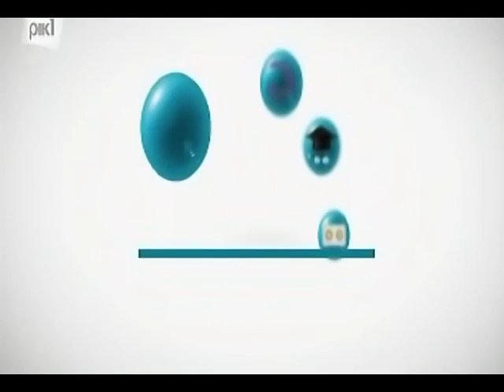Ο Μητροπολίτης Μόρφου στην Εκπομπή "Μαζί" του Ραδιοφωνικού Ιδρύματος Κύπρου 15.07.2016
Ο Μητροπολίτης Μόρφου συνομιλεί με την Ελίτα Μιχαηλίδου στην εκπομπή "Μαζί" του ΡΙΚ καταθέτοντας τις δικές του απόψεις γύρω από το ερώτημα, «42 χρόνια μετά… πόσο αλλάξαμε…». Με βαθύ ιστορικό και θεολογικό λόγο αναλύει τις μεταβολές που συντελέσθηκαν στην κυπριακή κοινωνία από το 1960 μέχρι σήμερα και μιλά για την ίδρυση της Κυπριακής Δημοκρατίας, το προδοτικό πραξικόπημα της 15ης Ιουλίου 1974, τις συνέπειες της τουρκικής εισβολής, το οικονομικό «θαύμα» και το τέλος του, το τέλος των πολιτικών ιδεολογιών και του ρομαντισμού, την ψευδαίσθηση του καταναλωτισμού και της ευδαιμονίας, το τέλος του οράματος της Ενωμένης Ευρώπης. Αναδεικνύει την καλή προαίρεση και θέληση των νέων ανθρώπων της Κύπρου να βρουν ένα βαθύτερο νόημα ύπαρξης κι ένα άλλο τρόπο ζωής από το μοντέλο που τους έδωσαν οι παλαιότεροι και προτείνει λύσεις διαφυγής από το αδιέξοδο της εποχής, επισημαίνοντας τη μεγάλη ευθύνη που θα έχουν οι Ορθόδοξες κοινότητες μετά το τέλος των μεγάλων παγκόσμιων αλλαγών που άρχισαν.